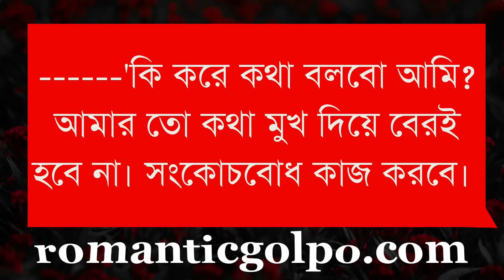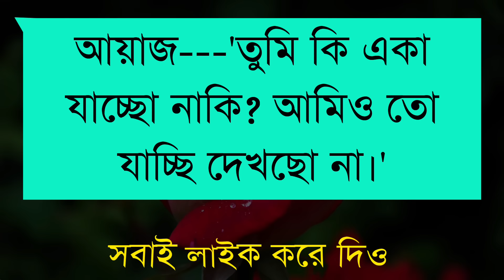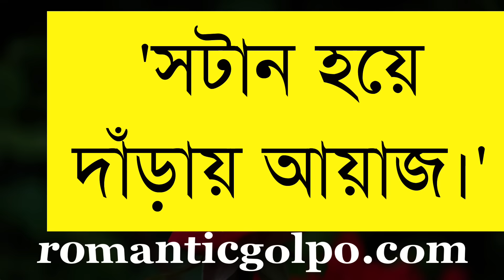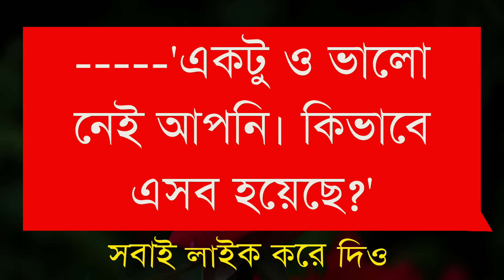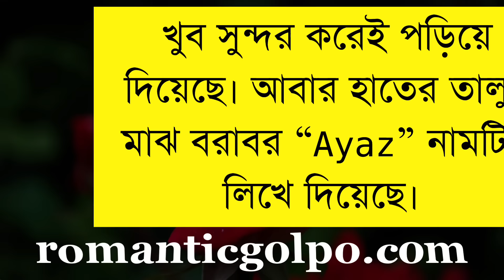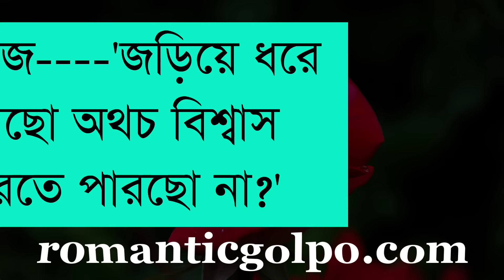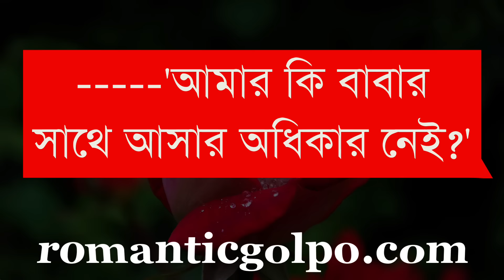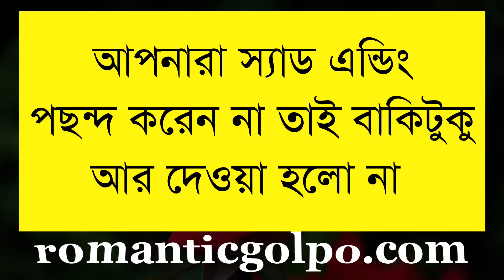হৃদয়জুড়ে প্রেয়সীর আভাস || সকল পর্ব || Bangla Valobashar Golpo || Romantic Golpo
◆label
◆Story : # হৃদয়জুড়ে_প্রেয়সীর_আভাস
◆ Writter